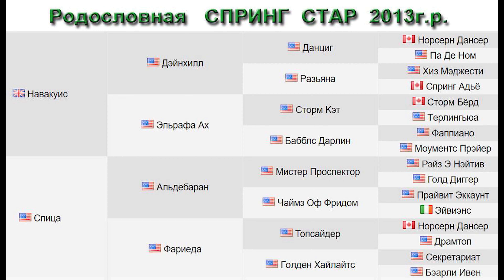❗️ПРОДАНА❗️ч/к кобыла 2013г.р. Линия Northern Dancer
*Наша конеферма ЭКВИЛАЙН занимается разведением и продажей лошадей арабской чистокровной породы, англо-арабами для скачек и пробегов, а также межпородными помесями для конного туризма.
город Абинск Краснодарский край.
Организуем доставку в Ваш регион